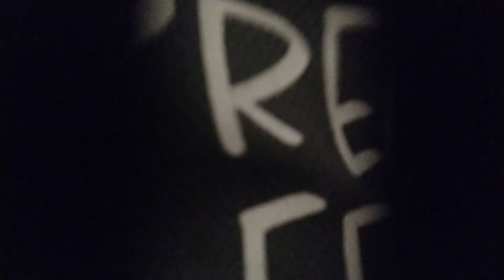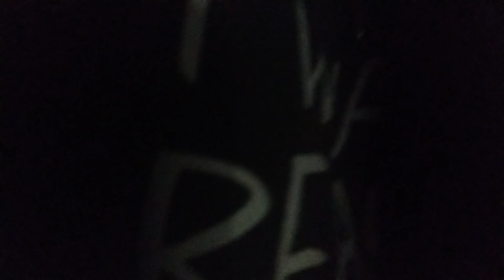BONIFACIO GLOBAL CITY TO VENICE GRAND CANAL MALL MCKINLEY TAGUIG CITY PHILIPPINES ROAD TRIP.